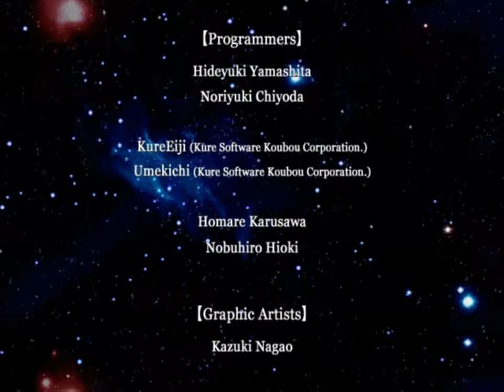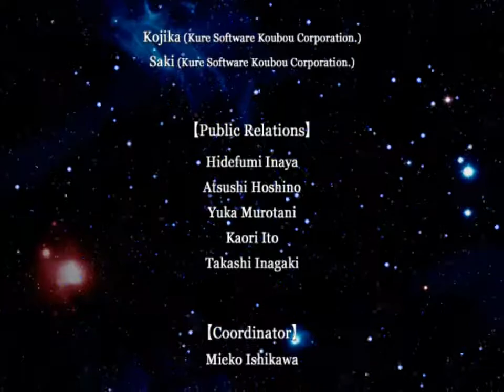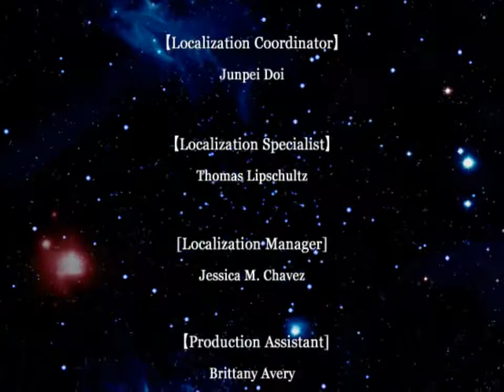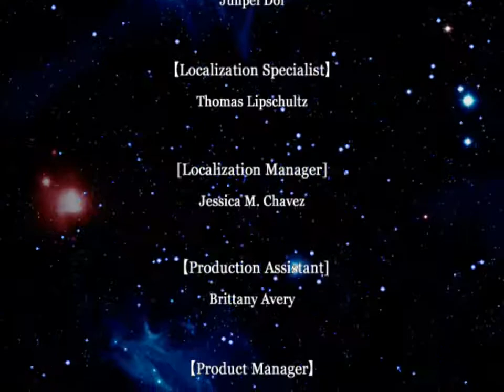Ys Chronicles I: Ancient Ys Vanished Credits